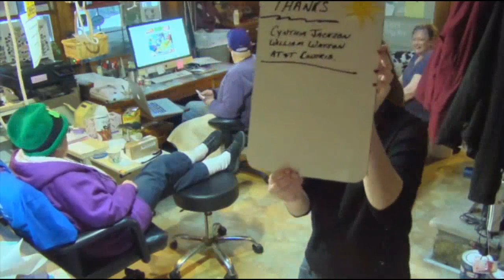Mail call backup 3/14